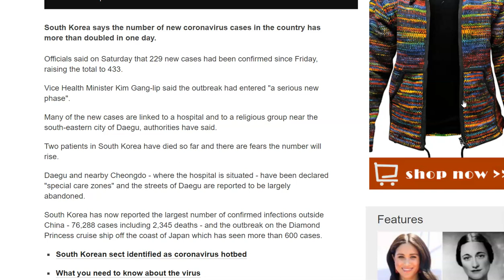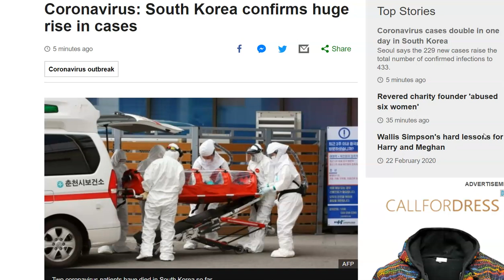Covid19 Coronavirus Cases in South Korea More Than Double in One Day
Two patients in South Korea have died so far and there are fears the number will rise...

Must Read NEW End-Times Fiction Release 'MERCY: A Wayfarers Story' in Kindle and Print